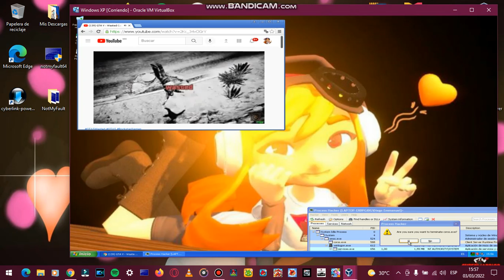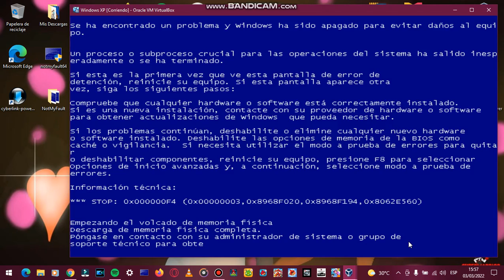BLG Has BSOD (WINDOWS XP)